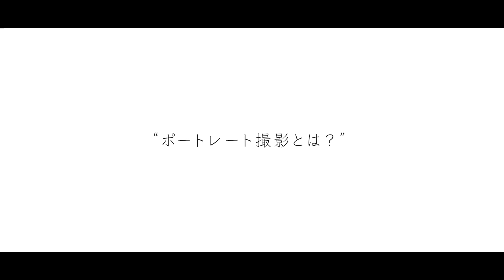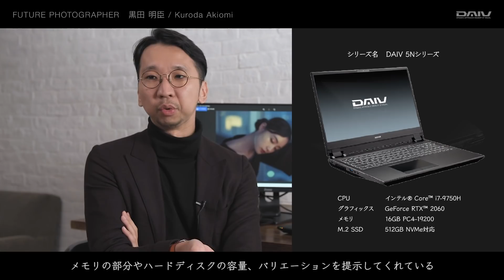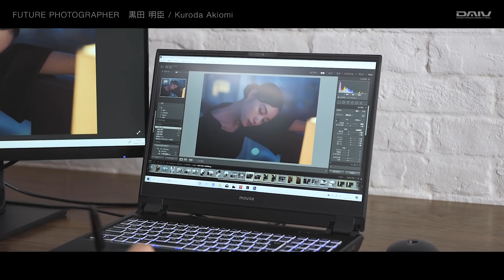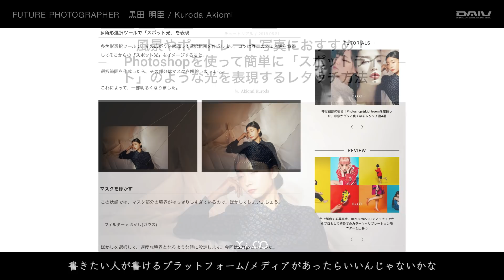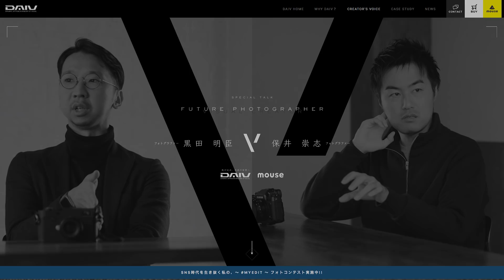【DAIV】FUTURE PHOTOGRAPHER 黒田 明臣編 | マウスコンピューター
フォトグラファーのためのWEBマガジン「XICO」代表を務め、クリエイターギルド、ビジュアル制作、 メディアの会社で企画からクリエイティブ、テクニカルディレクターから写真家まで幅広く手がける黒田 明臣さん。

「人とPCが向き合うことで生まれるポートレート写真」をテーマに、ポートレート撮影に始まり、レタッチの奥深さと編集のこだわり、XICOへのビジョンを語っていただきました。

■DAIVスペシャルサイト インタビューページ

■フォトグラファーのためのWEBマガジン「XICO」

■使用されたパソコン
DAIV ノートPC：DAIV 5Nシリーズ